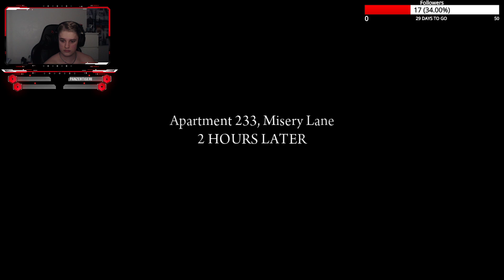Mafia II: Definitive Edition Part 3 - Prison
I ended up in prison??